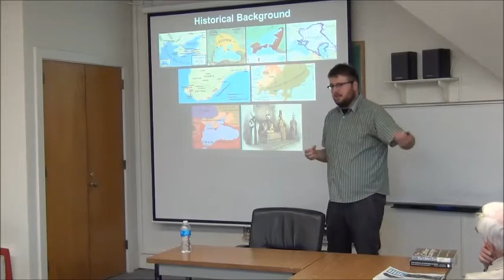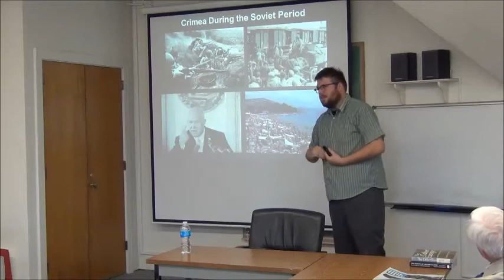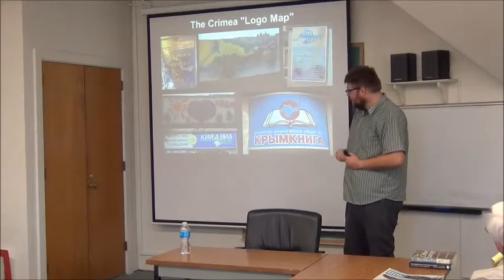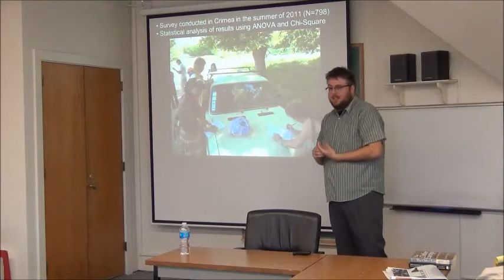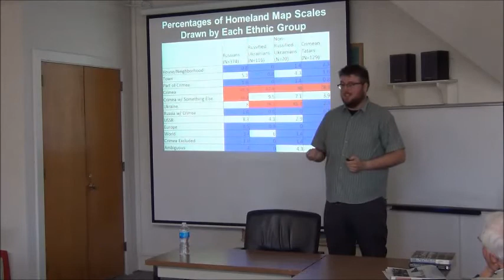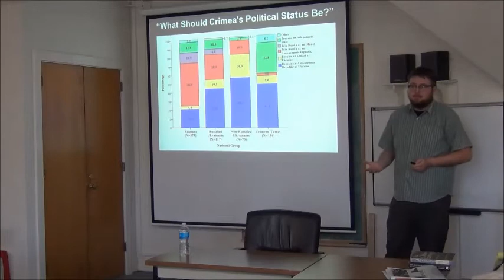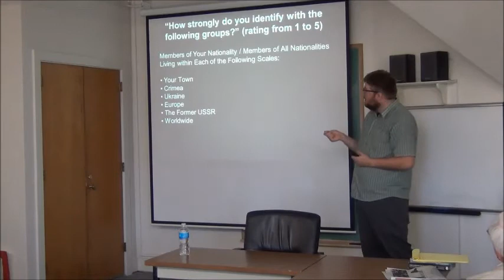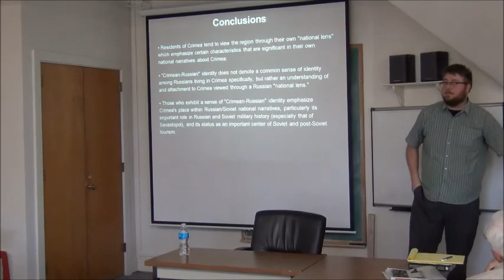Brownbag: "Identity in Crimea" -Austin Charron (3/26/13)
Brownbag: "Identity in Crimea" -Austin Charron, KU Geography (3/26/13)